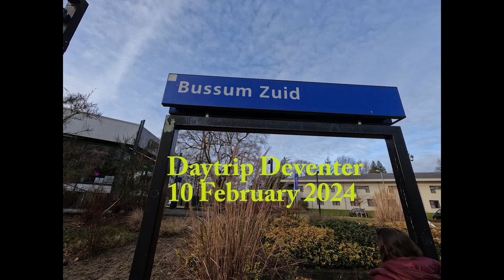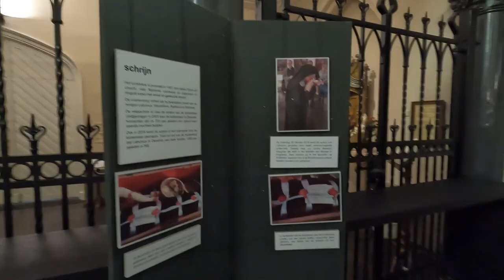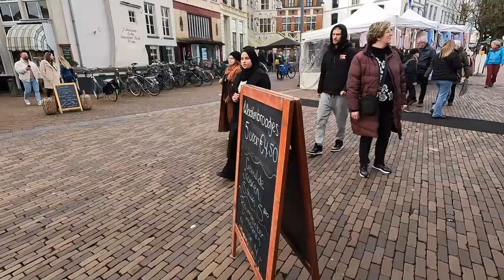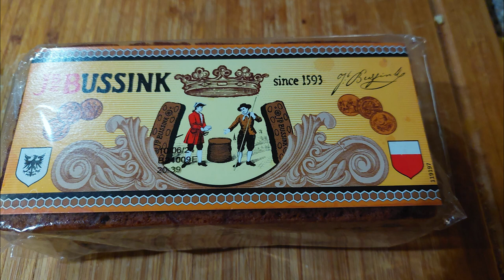Daytrip Deventer 2024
Just a 1 day daytrip to Deventer by train. The beautiful historical city of Deventer at the IJssel river.